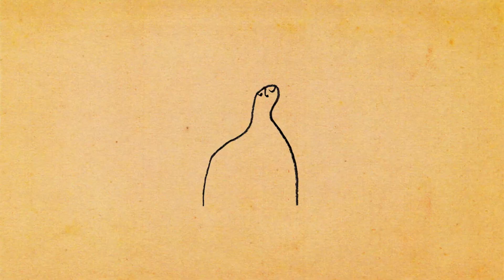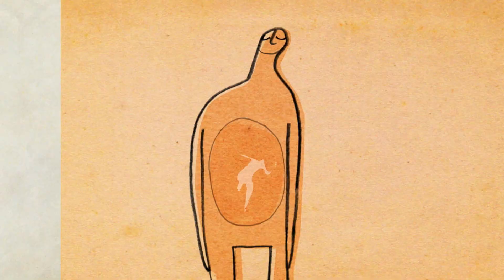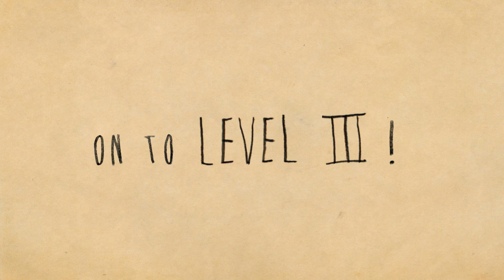Šokio planeta: kalbėjimas kūnu - 2 dalis / Planet Dance: Body Talk - Part 2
Tęsdami „Šokio planetos“ seriją, pažvelgsime, kaip šokėjai bendrauja kalbėdami savo kūnais. Antra dalis iš trijų.

Video užsakytas ir sukurtas šiuolaikinio šokio centro „The Place”. Vertimą į lietuvių kalbą parengė Lietuvos šokio informacijos centras, kurio veiklą finansuoja Lietuvos kultūros taryba ir Lietuvos Respublikos kultūros ministerija.

„Šokio planetos” filmai yra subtitruoti lietuvių, Taivano mandarinų, ispanų, prancūzų, vokiečių, japonų, graikų, taip pat anglų kalbomis. „The Place” komanda visada laukia subtitravimo kitomis kalbomis pasiūlymų.

Idėja ir tekstas - Sanjoy'us Roy'us
Muzika – Ed’as Dowie
Tekstą įgarsino Neil‘as Bennun‘as
Garso režisūra – Magali Charrier
Papildomos animacijos – Maryam Tafakory
Režisūra ir animacija – Magali Charrier
Tekstą į lietuvių kalbą vertė Beata Stankevič
Tekstą skaitė Valerijus Kazlauskas
Prodiuseris – Chris‘as Thomson‘as
Autorių teisės priklauso „The Place”.